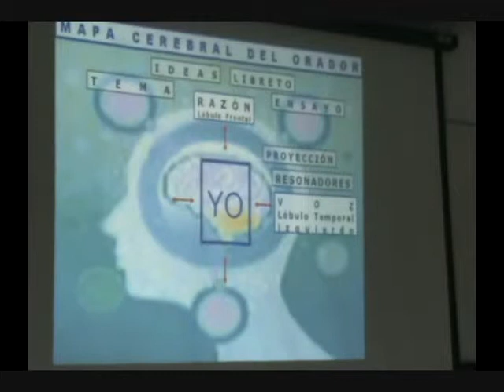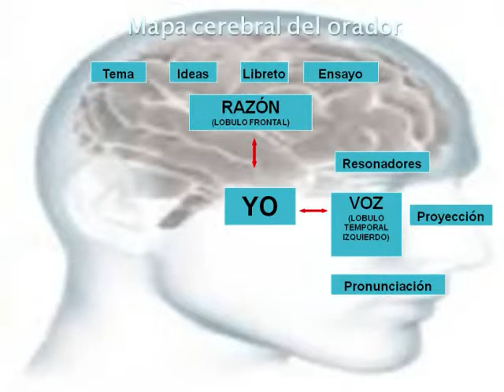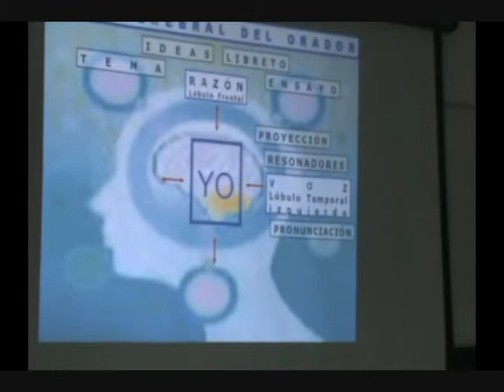006 Proyeccion y Pronunciacion de la Voz